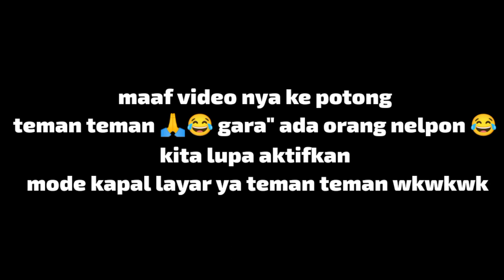MANCING IKAN HAMPALA DI SARANG NYA MUARA SUNGAI KALIMANTAN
set tackle
Rod :storm Discovery 2:6lbs
rell : Okuma trio 20s
PE : Genesis no 1
shocklider: relixnusantara 20lbs
Lure: hinomiya agile
snap: axz #0